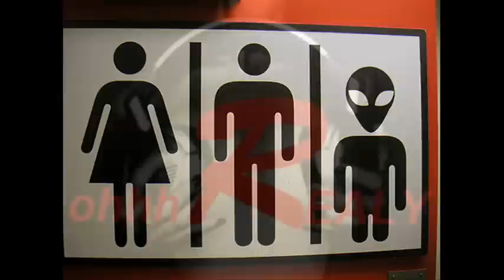HA HA ha ha - XXX Mashup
Remix Renegade 666 aka ohhhREALY presents a DRUM & BASS MASH

ASTRAL fornication VS yo te esperare FINAL FULL EDITION

Like this one so spent a tad more time making my rush job into a complete track :)

Freshly laid tracks deep from the hills .. PEACE